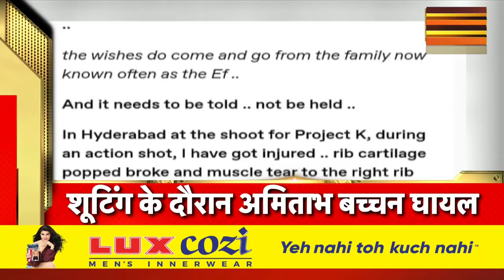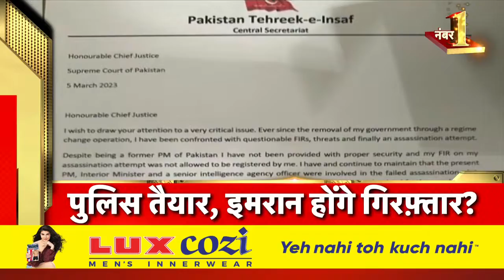Badi Khabar | Speed News | Today's Top Headlines | 06 March 2023 | Breaking News | News18 India